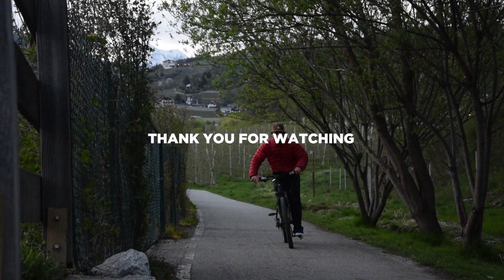Skating with Friends !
Here is an edit of me skating with my friends at our locale Skatepark in Brixen.

GEAR USED ▼
Sony a6500 Camera
Sigma 18-35 Art (Insane !!)
Best Action Cam Ever (DJI)
Sony Kit Lens (CHEAP)
DJI Mavic Air Drone
Rode VM (GREAT FOR VLOGS)
Manfrotto Mini Tripod
Hiking Camera Backpack
Vintage Camera Backpack
Super Wide Fisheye Lens
Handle for Skate Videos
Big Camera Tripod

SKATE GEAR ▼
Mini Logo Deck
Mini Logo Trucks
Mini Logo Wheels
Favorite Pants (Dickies)

YOU WANT TO SEND SOMETHING:
➤  CAD STUDIO GmbH
      Italy, Bolzano
      Vittorio Veneto Str. 69
      39042 Brixen